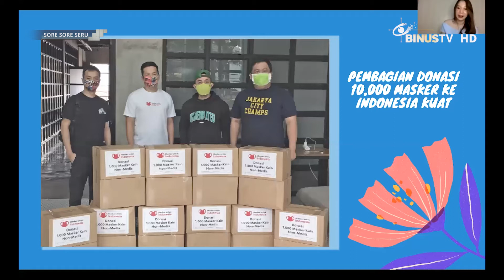Gerakan Masker Untuk Indonesia Tambah Asyik Ngobrol bareng Dhiyah & Nathan! | SORE SORE SERU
Gerakan MaskerUntukIndonesia tambah asyik ngobrolin newnormal bareng Dhiyah & Nathan!
Nonton SoreSoreSeru yuk!
SORE SORE SERU ngebahas komunitas, entrepreneur, public figure, YouTuber, selebgram sama hot issue yang lagi ngetren lho! Kemasan program ini juga santai, fresh dan pastinya seru banget deh!
Jangan lupa nonton SORE SORE SERU setiap Senin pk. 15:00 WIB ya!